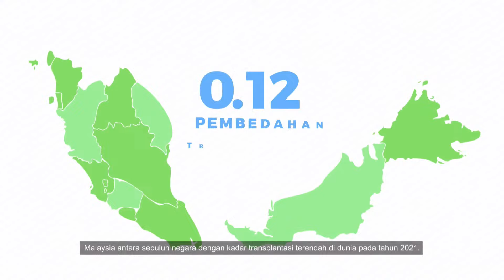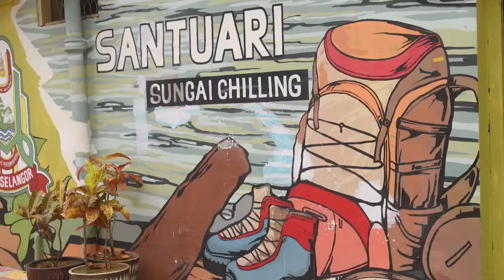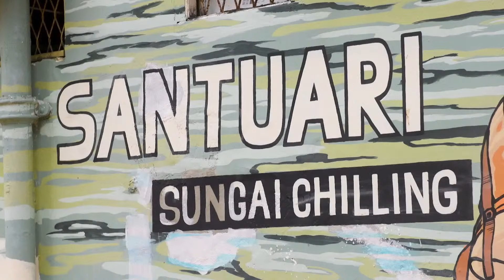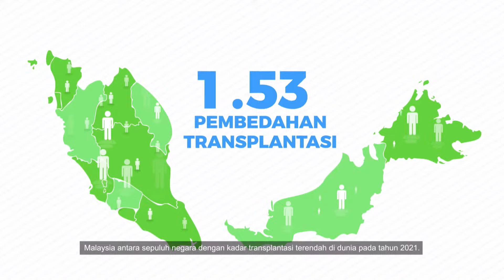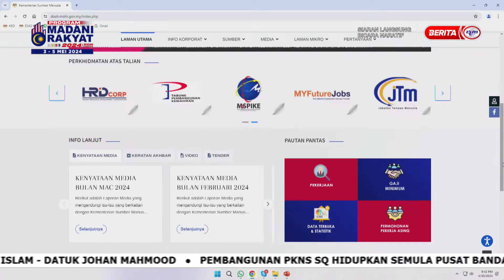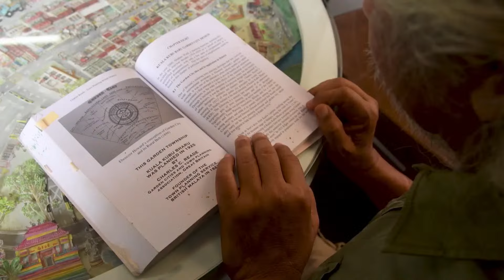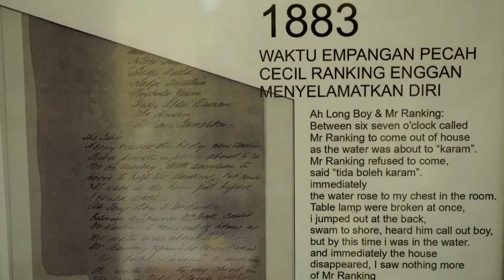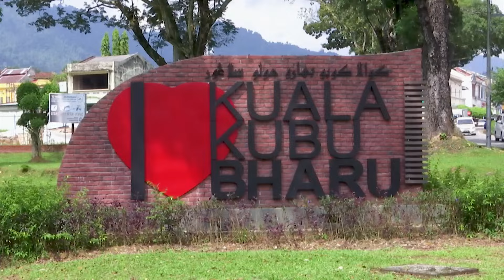30 APRIL 2024 BICARA NARATIF - PEKERJA HARAPAN BANGSA